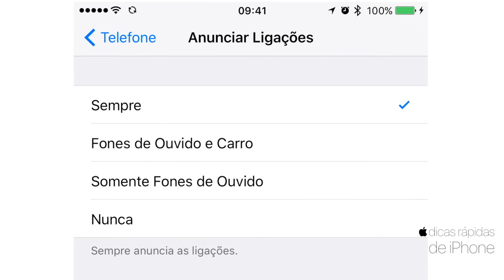Seu iPhone FALA para você QUEM ESTÁ LIGANDO!!!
Ah! Essa dica é DEZ: seu iPhone FALA QUEM ESTÁ TE LIGANDO!!!

Quer saber como?! VEM!!!